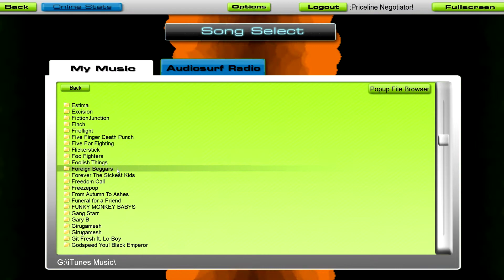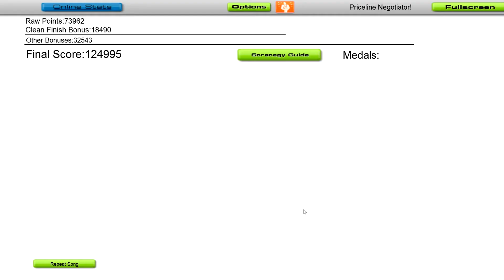[TS] Audiosurf - No Holds Barred (Excision Remix)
Team Stackers Audiosurf - No Holds Barred (Excision Remix) by Foreign Beggars

Audiosurf.  No Holds Barred by Foreign Beggars.  More content is on the way!